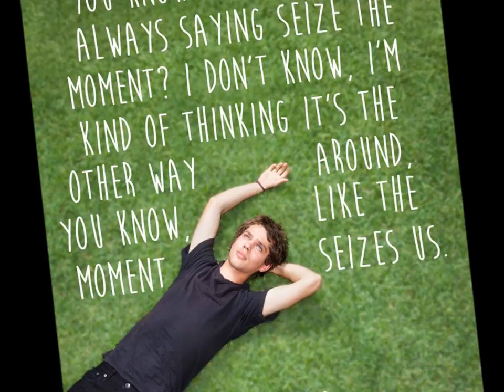Boyhood (2014) - Snapshot trailer by Jerry Saravia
Fan-made trailer for Richard Linklater's "Boyhood" (2014). Edited by Jerry Saravia. Music: Darlene Love performing "River Deep, Mountain High."